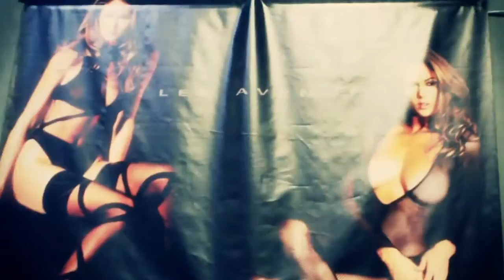Leg Avenue A Behind The Scenes Look YouTube